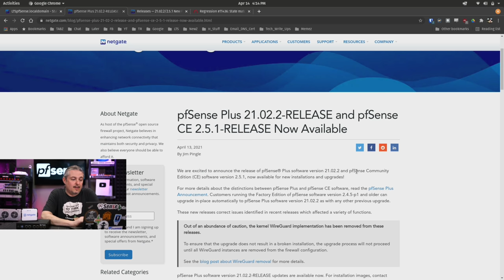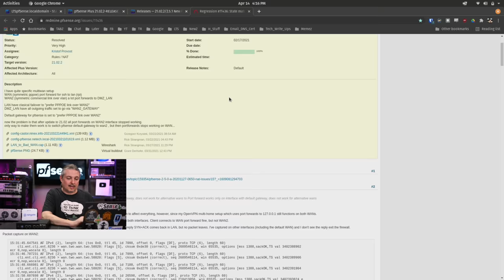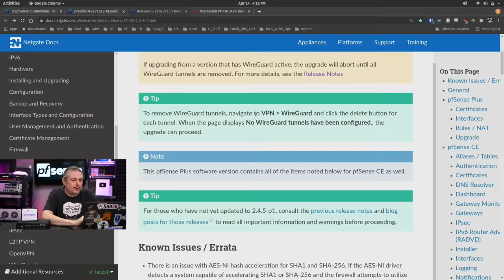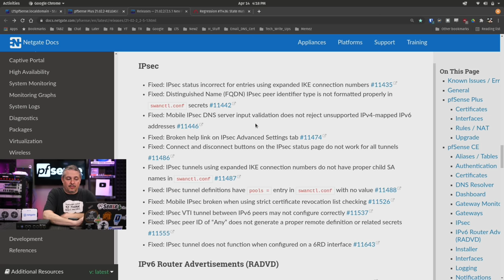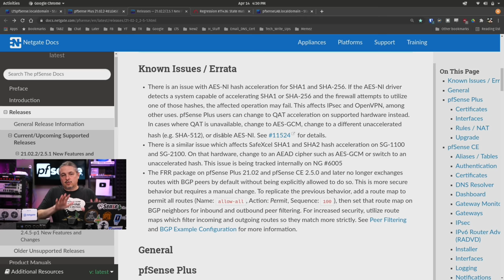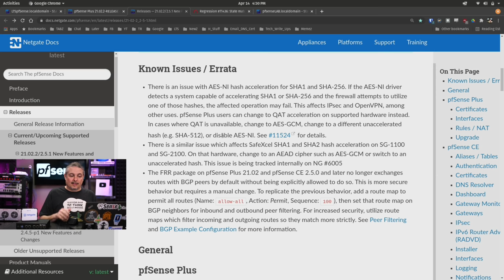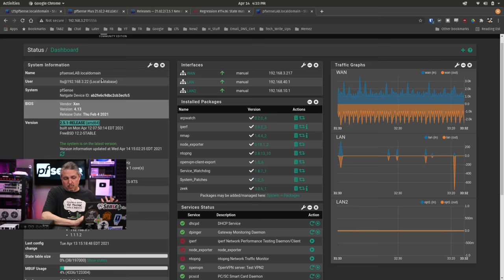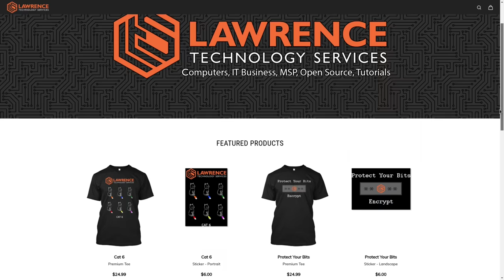pfSense Plus 21.02.2 and CE 2.5.1 April 2021 Update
pfsense tutorials by Lawrence Systems